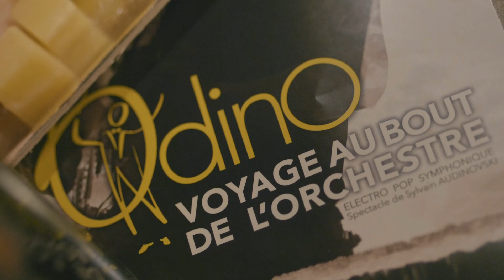Notaires, Musique et Vin - Bal Blomet 28/11/2019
Soirée de Noël organisée par l'ARCO au Bal Blomet, ancien cabaret réhabilité au sein du 15ème arrondissement de Paris.
Avec la participation du Chef d'orchestre Sylvain AUDINOVSKI et de ses musiciens (Alexia ARNO, violon, Jonathan MALNOURY, clarinette, Anne MOUSSERION, violoncelle) et du collectif Paris Swing.
Merci à nos partenaires sans lesquels rien ne serait possible.
Vidéo by Benjamin SIBIOUDE et Alexandre LAMY